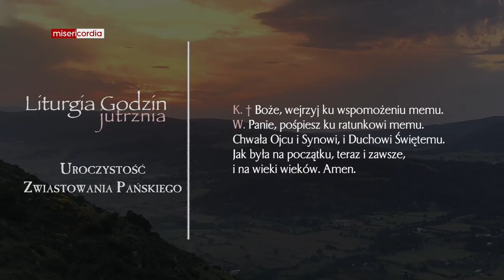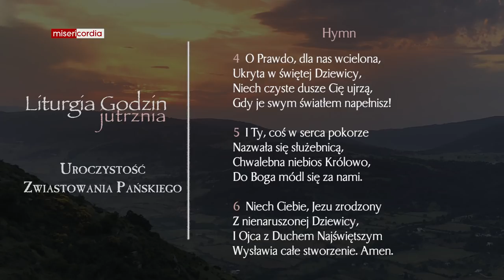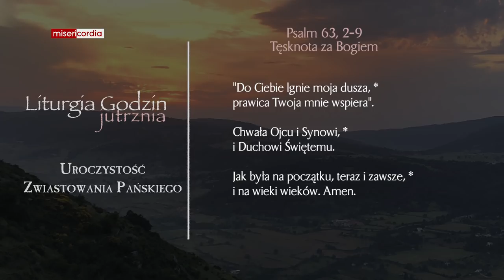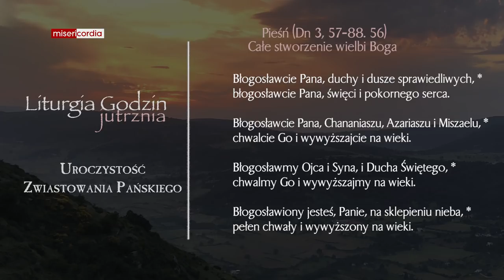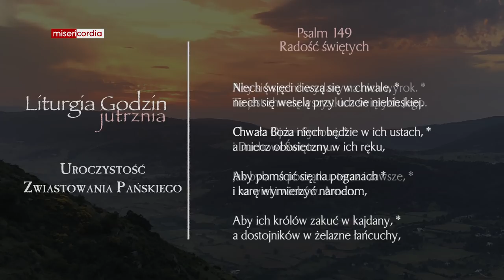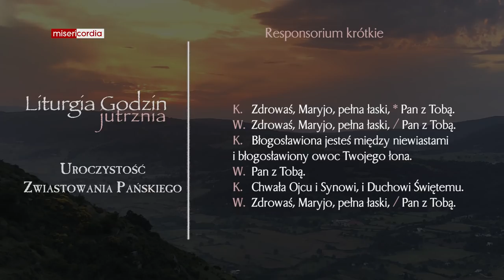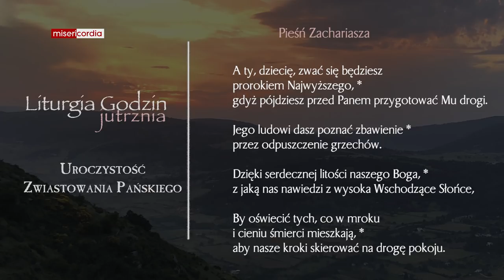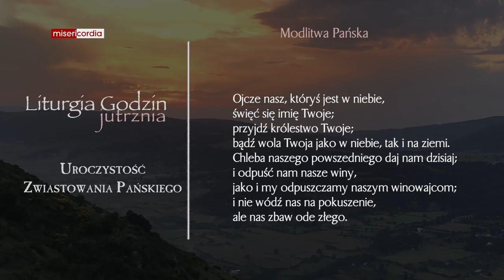Liturgia Godzin | Jutrznia | Uroczystość Zwiastowania Pańskiego